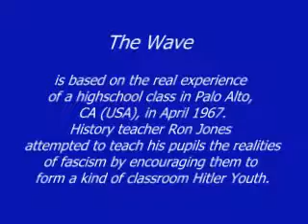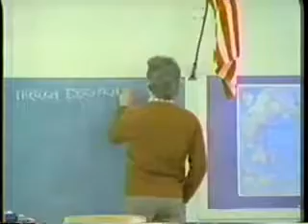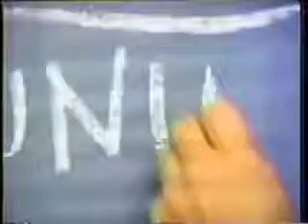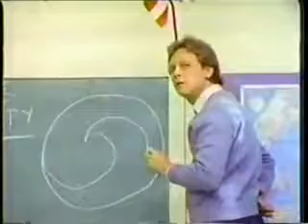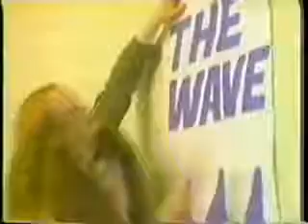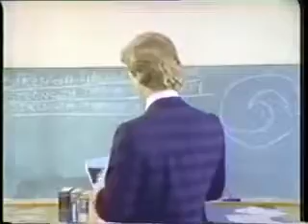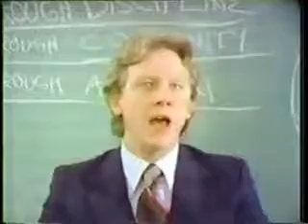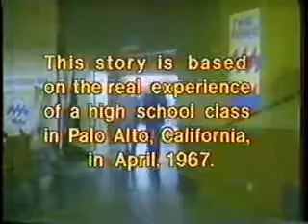The Wave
In April 1967, Ron Jones, a history teacher at Cubberley High School in Palo Alto, California, found himself struggling to explain to his class how the German people could have fallen behind the Nazis so easily. So he decided to show them personally, creating a student movement called the Third Wave (after the common belief that the third in a series of waves is the last and largest). The movement emphasized conformity and the greater good, treating democracy and individualism as the downfall of civilization. Jones started with things like drilling his class in proper seating and posture, before moving on to discipline, salutes (which conspicuously resembled the Nazi salute), and the transformation of himself into an authoritative figure. In just two days, Jones had turned his class into a model of efficiency, discipline and community, with a marked improvement in academic achievement and motivation, and the Third Wave began to spread beyond his history class. By the end of day three, over two hundred students had been recruited, membership cards were being given out, banners were flying, and Third Wave members were telling Jones when others were violating the rules — all completely unexpected developments.